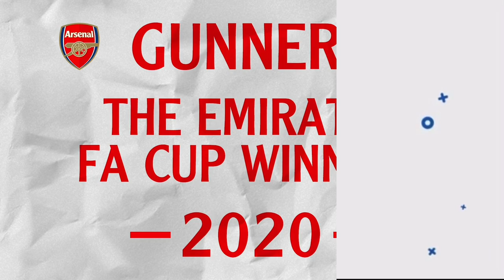Arsenal FC are READY to FINISH £11million Samuele Ricci TRANSFER! | Arsenal News Today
I talk Samuele Ricci £40m transfer, cfd trading Samuele Ricci arsenal transfer news now ecommerce, arsenal transfer news now today latest news now life insurance quotes on Inter life insurance Samuele Ricci arsenal transfer news now youtube, arsenal transfer news 2021 health insurance, Samuele Ricci transfer on arsenal transfer window private healthcare, for Madrid FC on latest arsenal transfer news 2021 income protection insurance. Samuele Ricci arsenal transfers news on Real Madrid CF on professional indemnity insurance, Samuele Ricci transfer to Arsenal. Samuele Ricci Edu sign Samuele Ricci arsenal news transfer today on Real Madrid Club de Fútbol on business insurance arsenal latest news now can Samuele Ricci's contract, public liability insurance, Samuele Ricci arsenal latest news now today live, Samuele Ricci arsenal latest transfer news live now

Arsenal FC are READY to FINISH £11million Samuele Ricci TRANSFER!